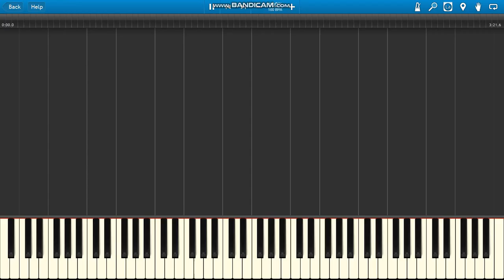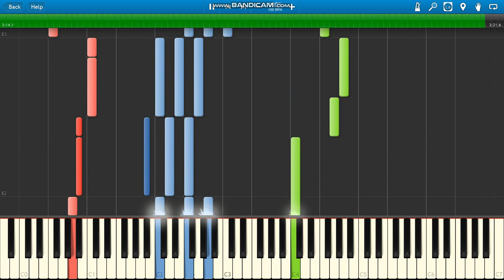Shakin' Stevens You Drive Me Crazy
Shakin' Stevens You Drive Me Crazy piano.